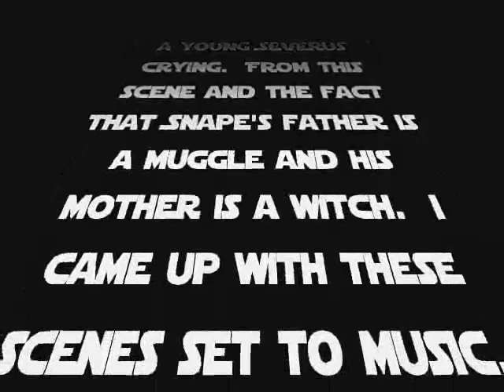Till Death Do Us Part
This is the first in a series of videos of the home life of young Severus Snape.

This one is about the ill fated relationship of Tobias and Eileen Snape.  This video highlights their love life and the abuse in their marriage.

These events are not cannon to the books but are based on ideas that were taken from the Harry Potter books by J.K. Rowling.